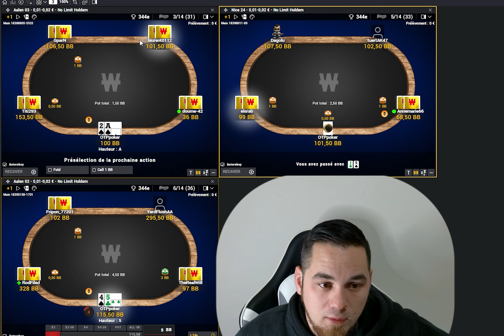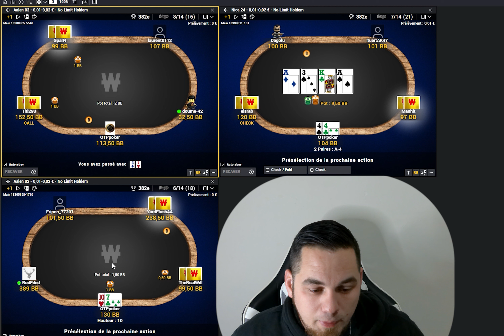Poker challenge Cash game #1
Bienvenue sur ma chaîne YouTube dédiée au poker ! Ici, vous trouverez des vidéos éducatives, informatives et divertissantes sur le monde du poker.

En plus de ces vidéos, j'offre également un guide gratuit "Comment améliorer votre jeu de poker en 9 étapes" qui vous permet de comprendre les bases du poker et d'améliorer votre stratégie de jeu. Vous pouvez télécharger ce guide gratuitement en cliquant sur le lien dans la section des liens ci-dessous

Si vous souhaitez aller encore plus loin dans votre apprentissage, une formation arrive prochainement !

Merci de votre visite et à bientôt à la table de poker !

OTP